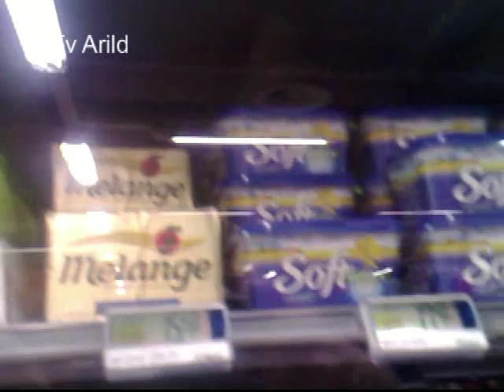Smør-krisen er jo bare bløff!!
Det er mer enn nok smørr til alle i butikkhyllene!